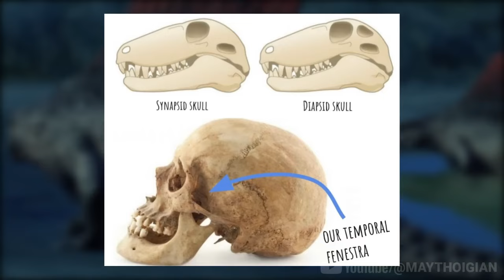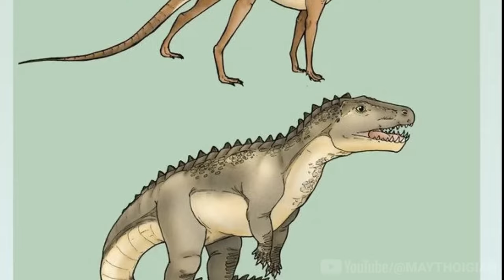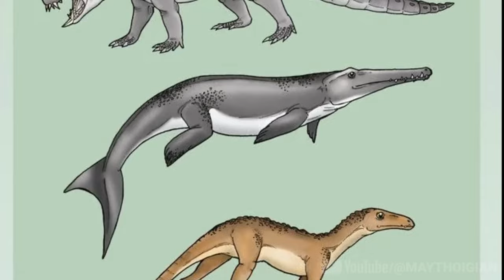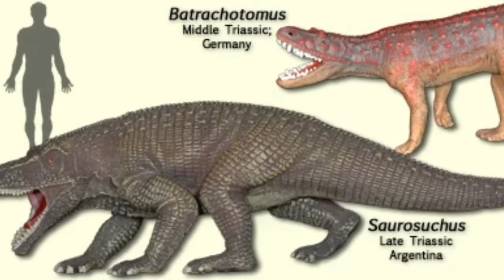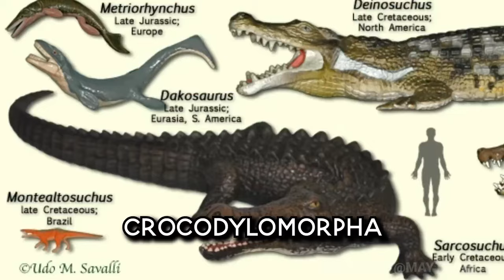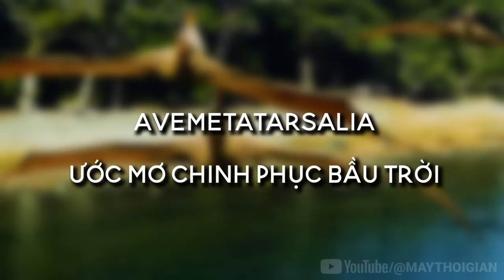Tổ tiên chung của Khủng Long Cá Sấu và Chim - Máy Thời Gian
ARCHOSAUR - Sự thật về CÁ SẤU không phải là KHỦNG LONG | MÁY THỜI GIAN

Đâu đó khoảng 300 triệu năm về trước, ở thời kỳ mà các nhà khoa học ngày nay gọi là kỷ Permi hay Nhị Điệp, một mảnh đất vĩ đại đã bành trướng lãnh địa trên bề mặt hành tinh. Sự vĩ đại ấy đã khiến người đời sau phải gọi bằng danh xưng Toàn lục địa Pangea, người mẹ của mọi lục địa về sau.

Cùng với việc đất liền bành trướng, nước biển lùi dần ra xa, ngoài những con cá mọc chân mang tên lưỡng cư trước đây, nhóm sinh vật bốn chân Tetrapoda đã chào đón những cư dân thực thụ đầu tiên của mặt đất, mang tên (1) Synapsid, còn gọi là “Mặt thú”, tổ tiên của giống thú, gồm cả con người hiện đại và (2) Sauropsid, còn gọi là “Mặt thằn lằn”, tổ tiên của giống bò sát

Voice: Lẻn
Script: Minh Nghĩa
Edit: Ngọc Thành